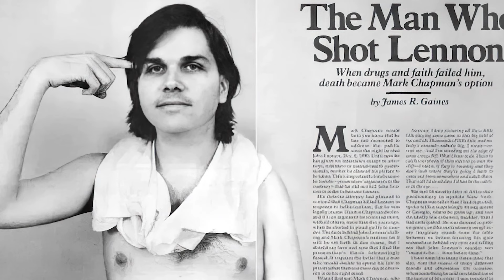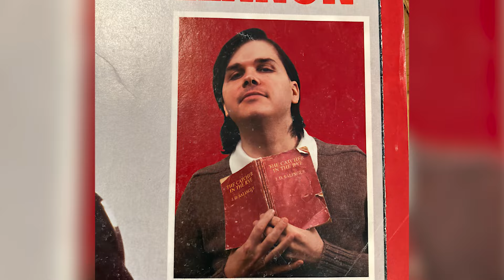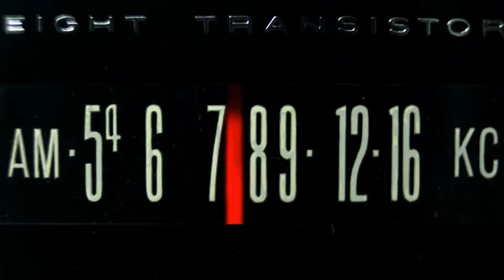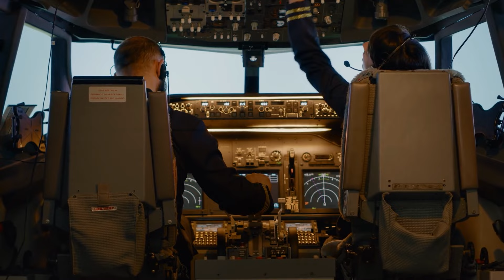Top 5 Scary Secrets Hidden In Normal Photos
📸 Dive deep into the eerie and unexplained with our latest video Top 5 Scary Secrets Hidden In Normal Photos 🕵️‍♂️🔍. Uncover the chilling truths lurking behind seemingly ordinary images. From ghostly apparitions to mysterious figures, these photos hold secrets that will send shivers down your spine! 🌌👻 Join us as we explore these perplexing mysteries, offering expert analysis and intriguing theories. Perfect for fans of paranormal, unsolved mysteries, and creepy photo investigations. 🎥👉

Time Codes:
0:00- Intro
0:32- Camp Staff Taking A Day Off
1:16- John Lennon Last Photo
4:24- Human Dolls
6:32- Two Headed Dog
7:49- Uruguyan Air Force Flight 571

Video Edited By:
🕵️Anonymous